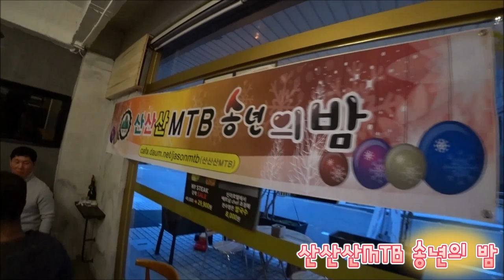산산산MTB 2019년 송년의 밤(아이언쉐프)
회원님이신 아이언쉐프님 레스토랑에서 스테이크와 대방어로 푸짐하고 행복한 송년의밤을 즐겼습니다~